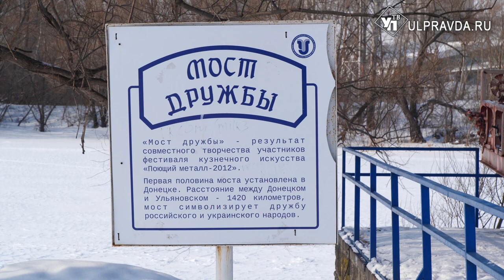«Это греет душу». В Ульяновске прошли акции в поддержку Крыма и Донбасса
300 ульяновцев вышли на площадь, чтобы отметить годовщину присоединения Крыма к России. А  возле УлГУ выпустили шарики в небо в поддержку ДНР И ЛНР. В областном центре практически единовременно прошли сразу две акции.